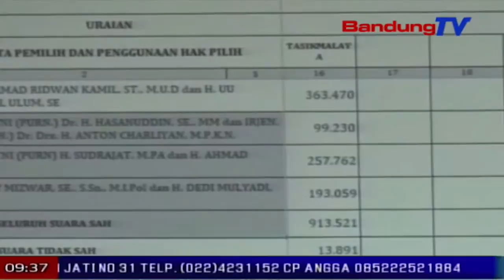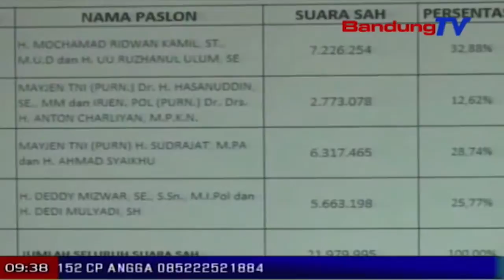Rindu punjul dina rekapitulasi Pilgub Jabar | TP | BANDUNG TV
TP | BANDUNG TV | ASTRI CAHYANI | Dumasar kana hasil rapat pleno terbuka rekapitulasi sora hambalan provinsi anu dikokolakeun di kantor KPU Jawa Barat, pasangan calon gubernur tur calon wakil gubernur Jabar, Ridwan Kamil jeung Uu Ruzhanul Ulum, nyangking sora pangreana batan pasangan calon sejenna.